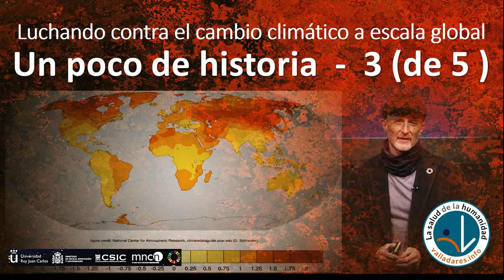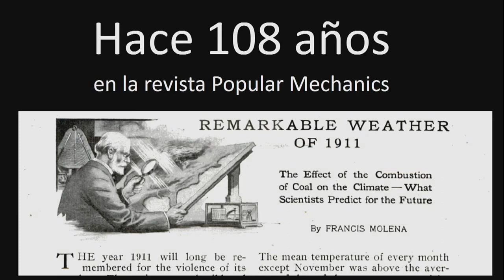14 Un poco de historia - Luchando contra el cambio climático 3 (de 5)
Tercera parte de una miniserie de 5 partes en la que hacemos un poco de historia de las cumbres de la Tierra. Desde la cumbre de Rio de Janeiro en 1992 hasta la COP de Paris donde se firmó el famoso acuerdo. Y aspectos novedosos de la COP25 de Madrid donde se crea la zona turquesa. Reflexiones sobre lo difícil, pero a la vez imprescindible, que resulta resolver y avanzar en acuerdos internacionales.

Esta serie forma parte de una conferencia impartida el 4 de Diciembre de 2019 en un encuentro organizado en Madrid por el grupo NORDEA con motivo de la Cumbre del Clima (COP25). El evento entero que incluyó presentaciones del sector financiero y de inversión sostenible se puede ver en este enlace